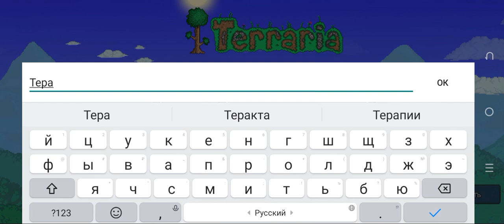летсплей по террарии серия 1